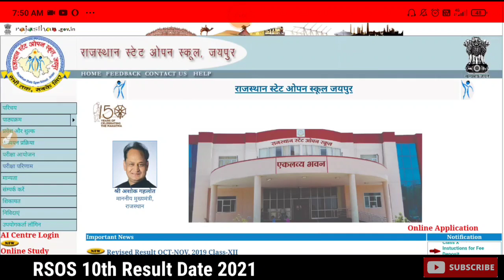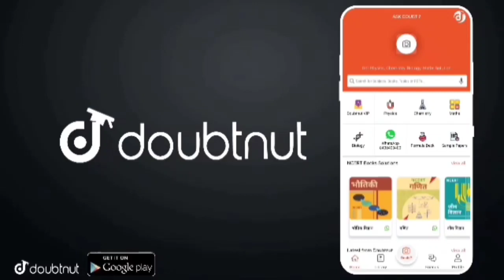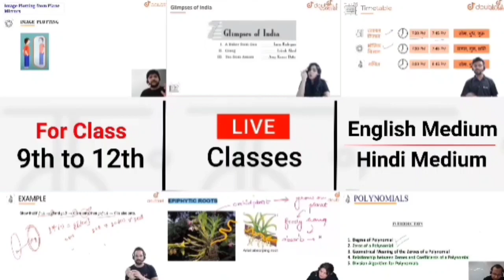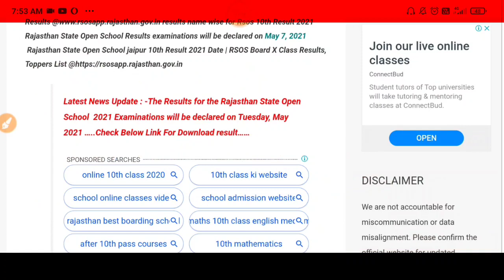RSOS 10th Result Date 2021। Rajasthan 10th Open Board Result Declared By Rsos।। Bignews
Rajasthan Open Board 10th Exam Result Date Declared By Rsos.

Rajasthan Open Board Exam Result Date Declared By Rsos.

rsos exam result 2020,rsos10thResultDate, rajasthan Open Board 10th Result Kab Jaari Hoga.

More Features :
1) Saari important books milengi solved video solutions ke saath
2) Previous year papers, Important PDFs, Question Bank
3) Crash Course, Mock Tests, Quiz
4) India's biggest student's community
& much more

3 Crore se zyada bachho ka bharosa!!

RSOS 10th Result Date Declared By rsos.Rajasthan Open Board 10th Exam Result Date Declared By rsos.

Rajasthan 10th Open Board Exam Result Date Declared By RSOS.